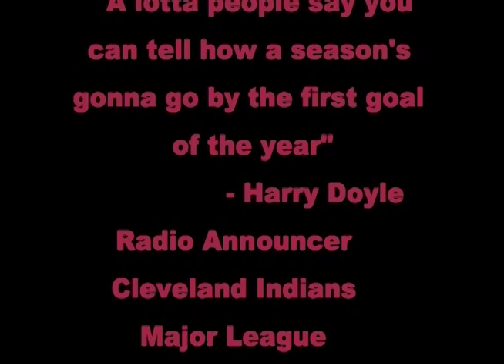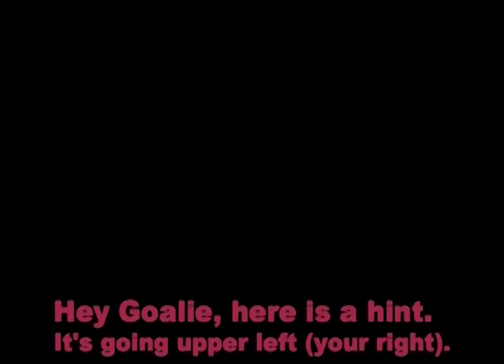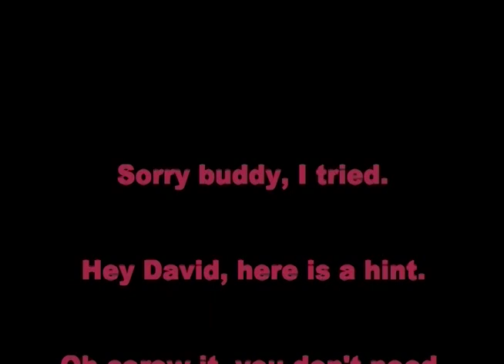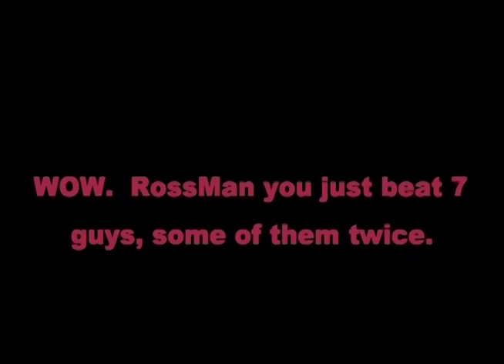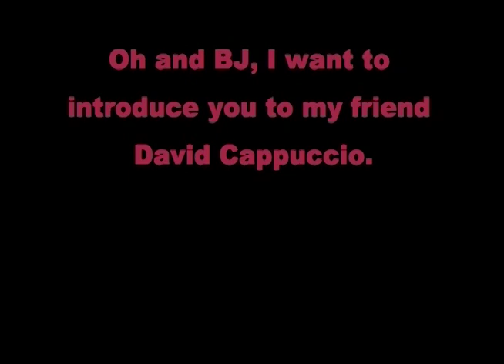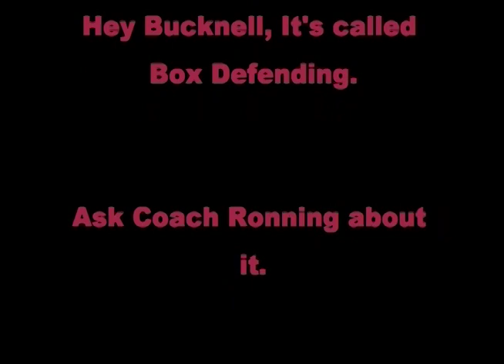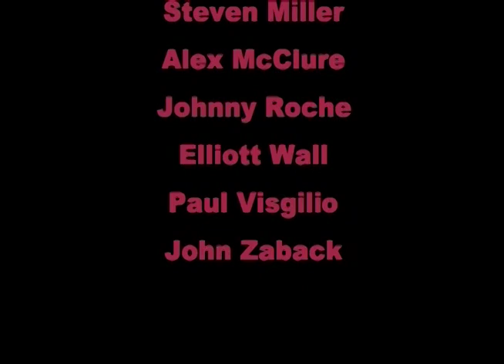Colgate Soccer Highlights 2008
Highlights from the 2008 Colgate University Mens Soccer Team.